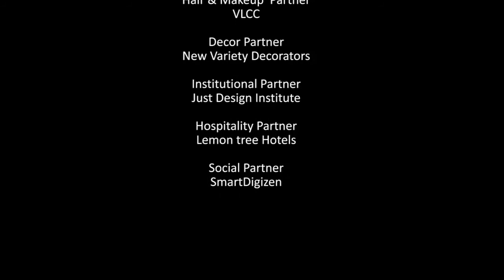Siddhartha Bansal - NewGen Asian Designer - ADWSR2016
New Delhi based designer Siddhartha Bansal’s vision is to give audience an experience of a lifetime through his clothes which has feminine cuts fused with fresh color combination and intricate detailed motifs. He showcased his collection at Asian Designer Week Summer Resort 2016.

Siddhartha Bansal epitomizes its design philosophy touring around "Golden Bird” nation to present day India in the wanderlust for rich craft and culture. Crafted prints and embroideries is the brand’s USP. The label’s design exhibit akaledoscopic and intricate vision.